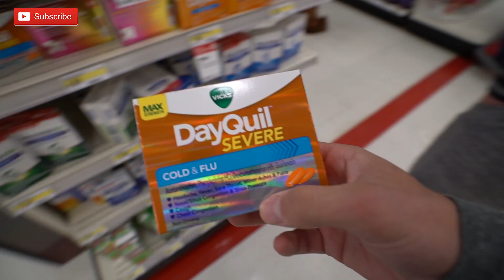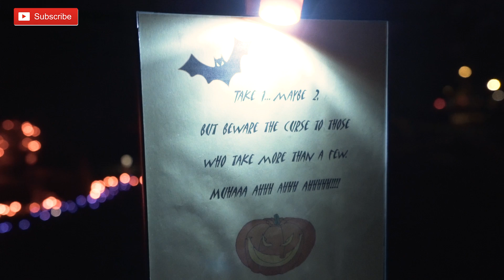BIG things are coming!!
I have some pretty big updates to fill you in on, BIG things are coming.
A NEW VIDEO EVERYDAY! *Most the time... Im just a vlogger who loves film making, and Denver is the place I choose
Watch Yesterdays Video:
Artist:

I'm 22 years old born and raised in Denver Colorado. I just live life everyday and try my best to make it fun so I can smile. I create: Cinematic short films, awesome adventurous vlogs, challenge videos, pranks, social experiments, reviews and much more.

"WORK HARDER, BE BRAVE, & DON'T EVER STOP SMILING"